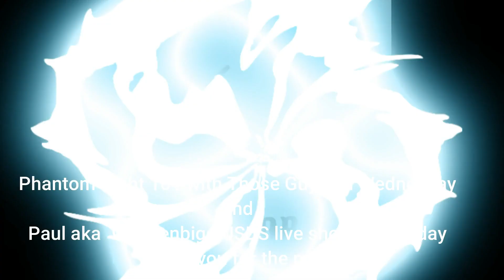United States DRONE SOCIETY live show mug..... got one, finally! Shout out!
Thank you Herman Green with Phantom flight 101
with those guys live on Wednesday truly appreciate you donating your mug you won on the USDS Sunday live show